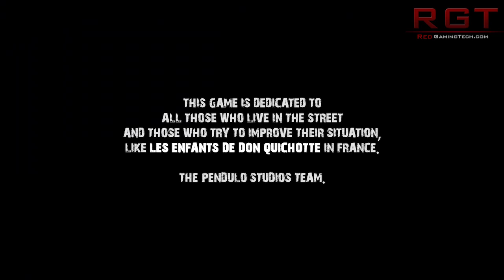Let's Play Yesterday - Part One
Crimson plays through the point and click/adventure game, Yesterday by Pendulo Studios. He also did a first impressions review of the game, which you can find on our channel.